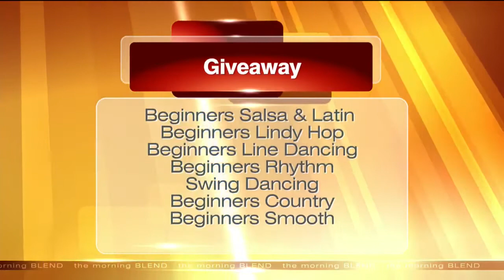metroQUARTERLY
Dancing with the Omaha Stars is coming up in just a few months, and the dancers are getting ready to start training!  So who are those dancers?  We'll find out as organizer Elizabeth Edwards joins Andee Hoig for today's Metro Connection!